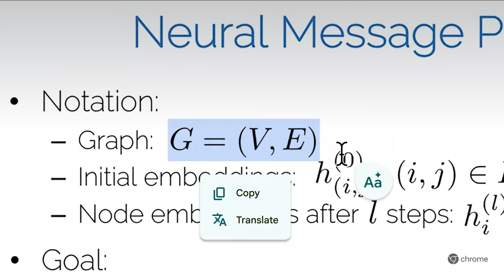Introducing the new Google Lens in Chrome desktop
With Google Lens in Chrome desktop, you can search and ask questions about what you see while browsing. Select anything on a page to search it, like text in a video or an item in an image, and get answers right in your tab.